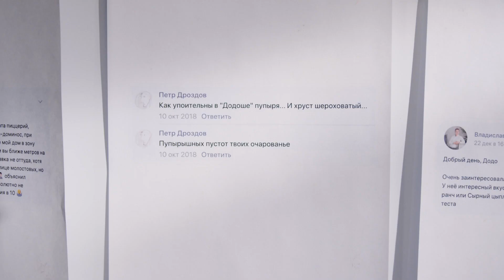Реклама Додо Пицца | Что говорят о вкусе Додо?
Мы связались с авторами и просили их сняться в нашей рекламе, держа в руках цитаты из собственных отзывов. С тех пор люди и их реакция — наш постоянный источник вдохновения.